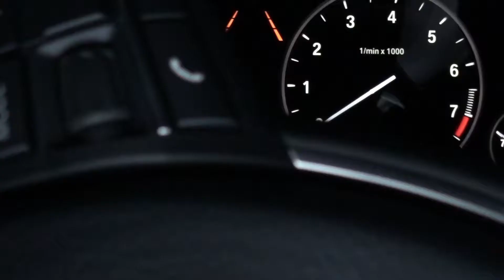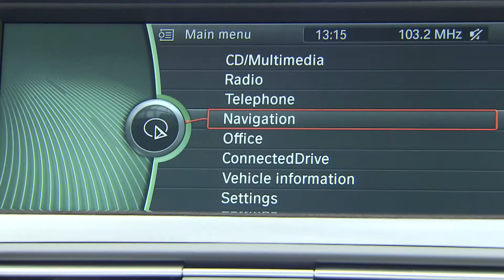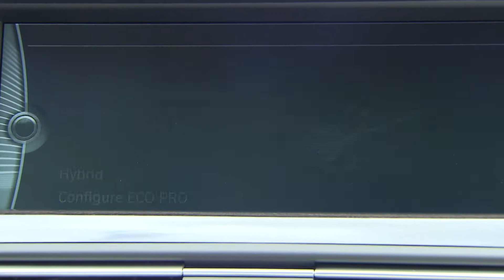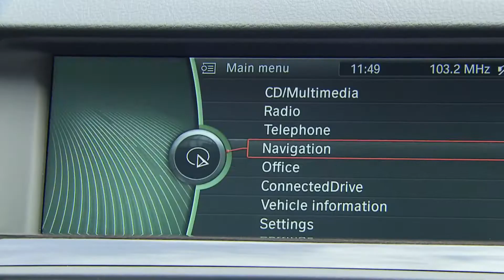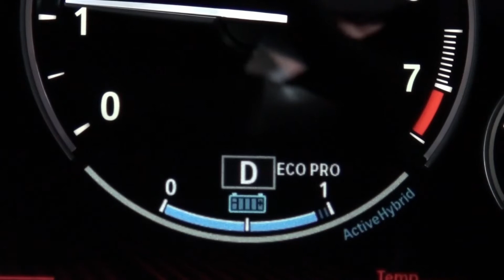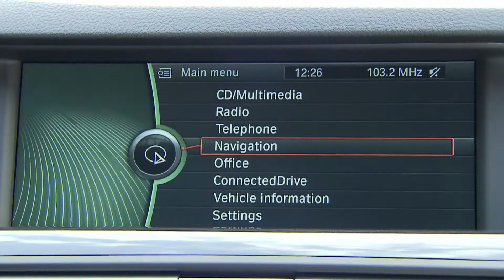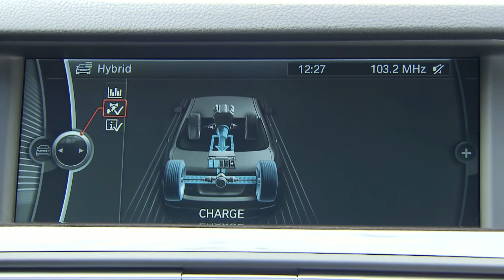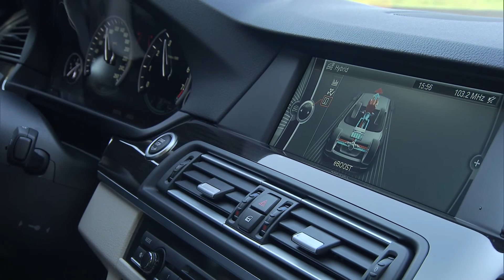The BMW ActiveHybrid 5 Hybrid Technology